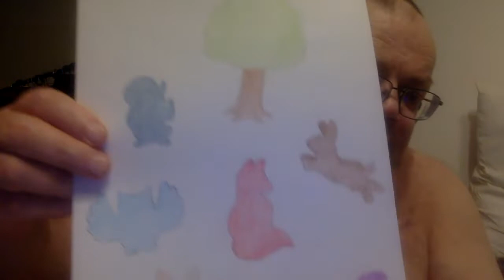paperi video, piirustuksia, värikäs maalaus ,monivärinen, värillinen ,full of colours, paintings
nämä on puolen vuoden aikana tehty tavalliselle paperille
maalaus lehtiö ihan lähimmästä maaseudun ruokakaupasta
on tässä lähellä
tilasin myös verkkokaupasta postimyynnistä taiteilija tarvikkeita
olen aikuinen ja sairas eläkkeellä
päätin käyttää aikaa maalaamiseen kun olen sisällä kaupungissa